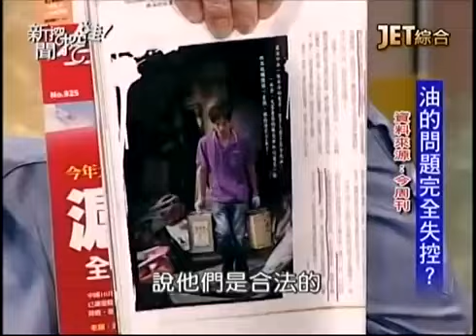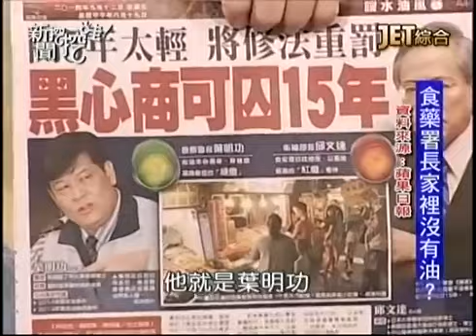新聞挖挖哇：食安內幕20140912-3